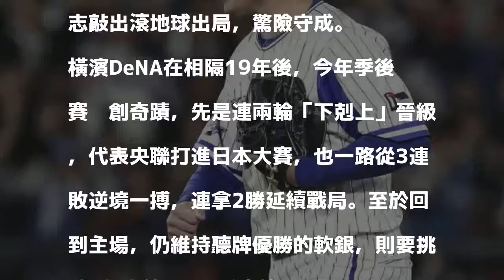日職》筒香嘉智開轟 橫濱DeNA還給軟銀「輸一分」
守住球隊第2勝，DeNA終結者山崎康晃振臂鼓舞。（取自時事通信）

發表評論評論如下。